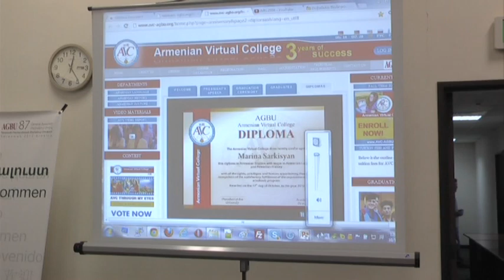AGBU Armenian Virtual College turns 3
Online forum and commencement ceremony held at AGBU Armenian Virtual College on October 17, 2012 attended by the RA Minister of Education Armen Ashotyan, AGBU delegates and guests.